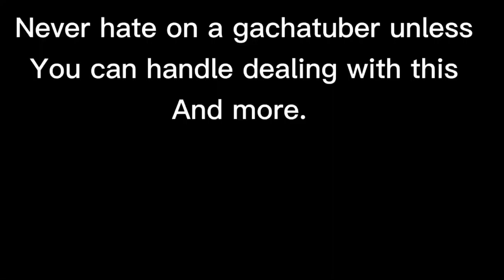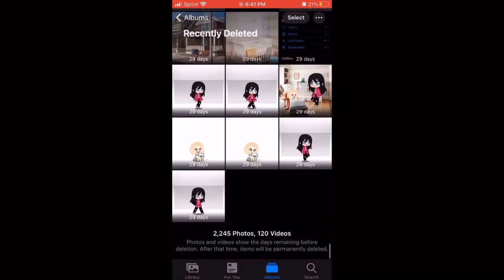Never hate on ANY gachatuber | read description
This is only a little bit to show the work it can take. It can take like a 100 or 200 to make a 3 minute gacha video.